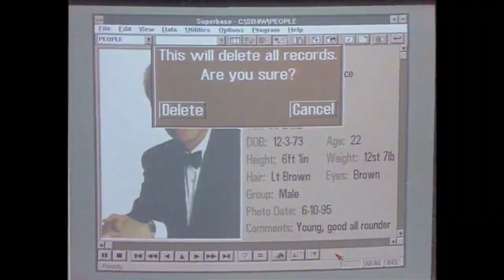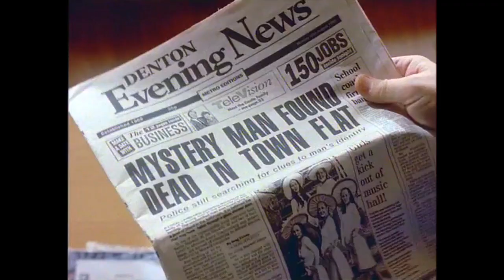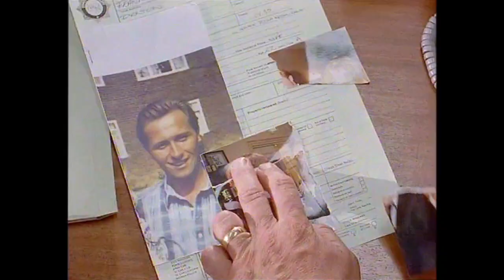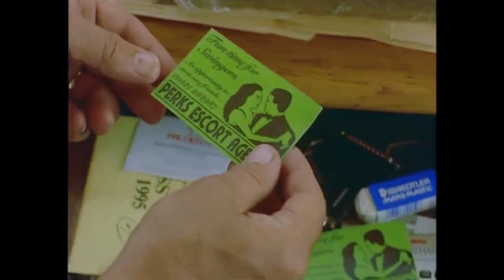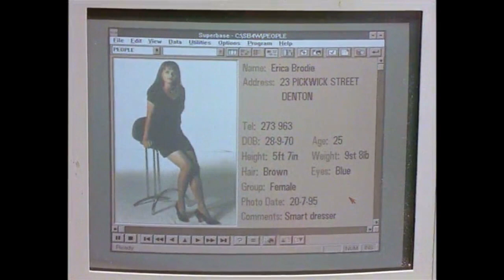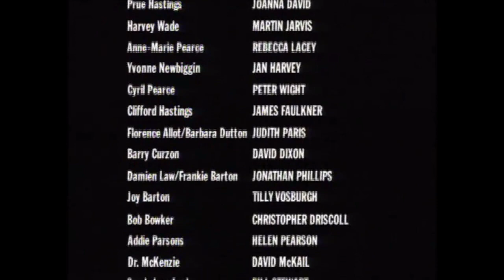A Touch of Frost S04E03 - Fun Times for Swingers / full episode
MurderMysteries – full episodes

Frost investigates the murder of a pizza waiter who doubled as a gigolo for middle-aged women and ongoing acts of vandalism at Mullett's cricket club.

Stars: David Jason, Bruce Alexander, John Lyons